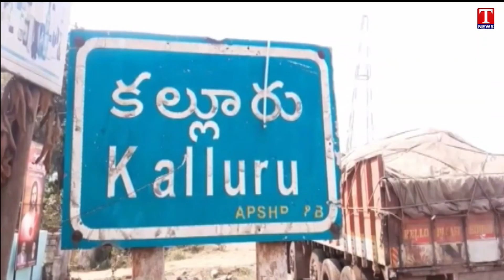BRS Mla Candidate Sandra Venkata Veeraiah Election Campaign in Sathupalli | T News